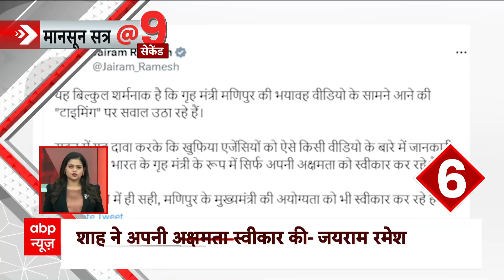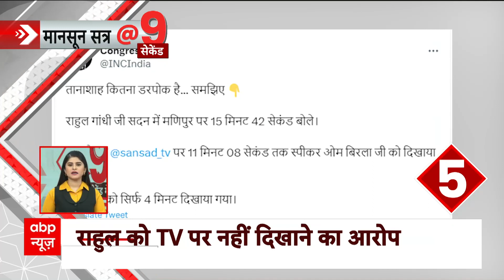No Confidence Motion: संसद में गृह मंत्री Amit Shah ने विपक्ष पर बोला सीधा हमला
संसद में गृह मंत्री Amit Shah ने विपक्ष पर हमला बोलते हुए कहा की, 'शर्मनाक घटना हुई है मैं सहमत हूं लेकिन विपक्ष का राजनीति करना शर्मनाक है'